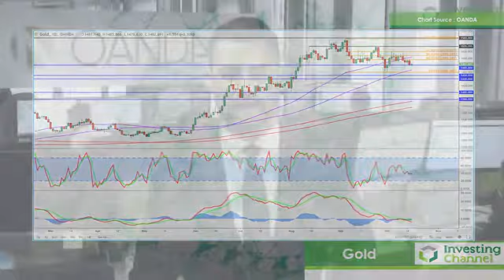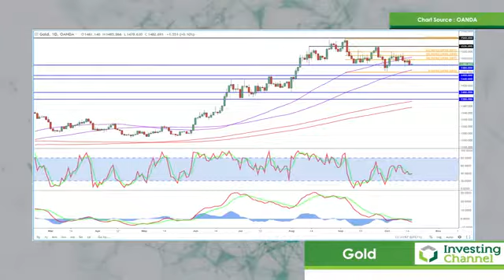Gold Looking Vulnerable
Craig Erlam, Senior Market Analyst at OANDA takes a look at the yellow metal.